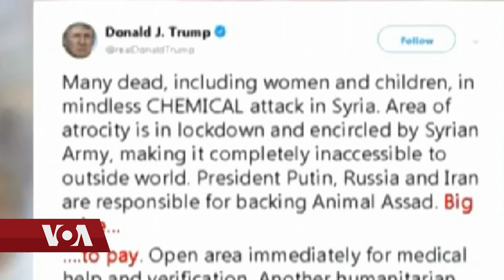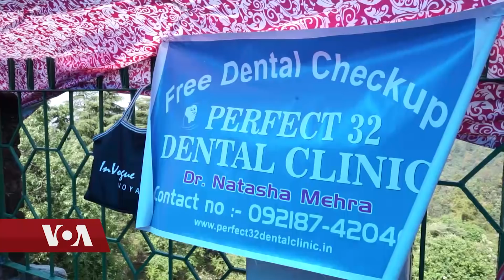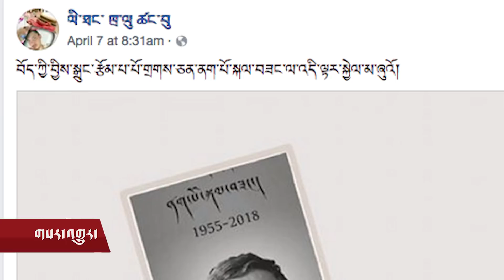དྲ་བརྙན་གསར་འགྱུར། ༢༠༡༨ ཟླ་ ༤ ཚེས་༩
དུག་རྫས་ཀྱིས་གཏོར་རྒོལ།
སྨན་རི་ཁྲི་འཛིན་མཆོག་གིས་༧གོང་ས་མཆོག་ལ་མཇལ་བ།
ལྷོ་ཀོ་རི་ཡའི་སྲིད་འཛིན་གྱིས་ལྐོག་ཟ་བྱས་པར་ཐག་གཅོད།
འཛམ་གླིང་འཕྲོད་བསྟེན་ཉིན་མོ།
རྩོམ་པ་པོ་ནག་པོ་སྐལ་བཟང་།
འཇར་མན་ཉེན་རྟོག་པས་དྲག་སྤྱོད་པའི་འཆར་གཞི་གཏོར་བ།